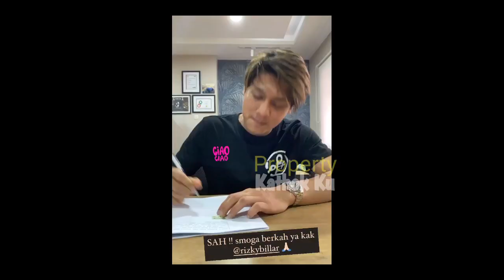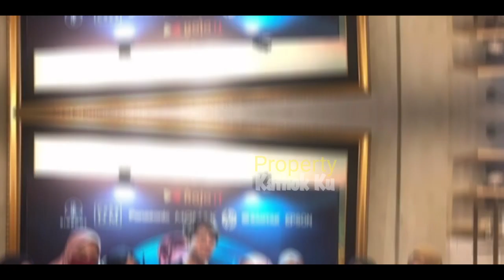Rizky Billar SYUKURAN!! Lesti SEKELUARGA OTW ke RUMAH BILLAR? CUS PACARAN??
Jangan Lupa: _
Thankz!!..